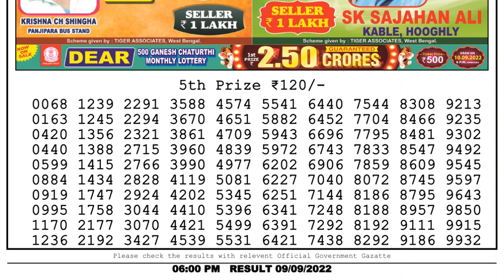Dear Lottery Sambad 6pm today 09.09.22 Nagaland State Lottery Result